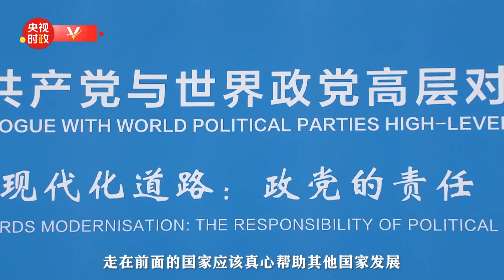刁某平：吹滅別人的燈 並不會讓自己更加光明 阻擋別人的路 也不會讓自己行得更遠